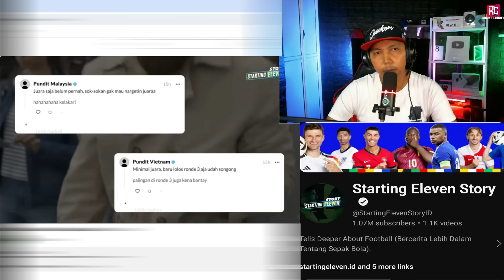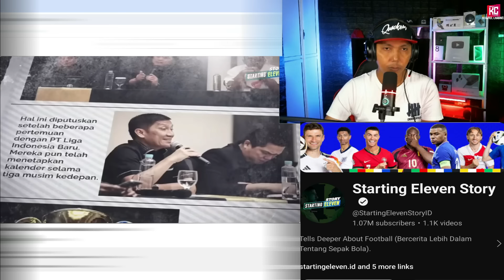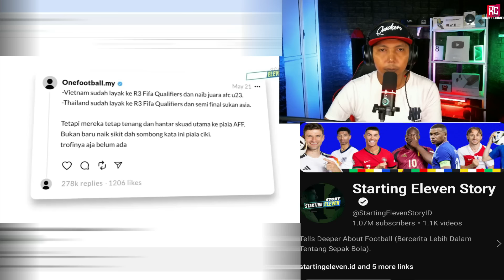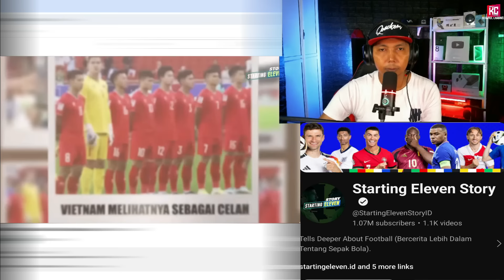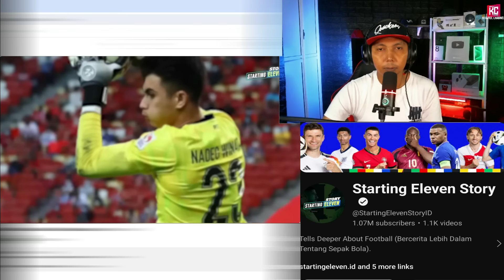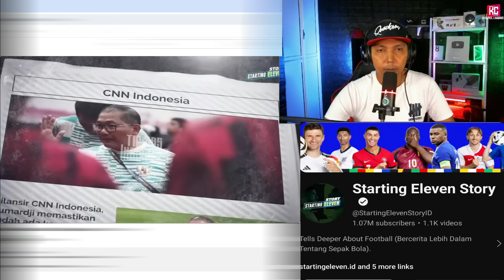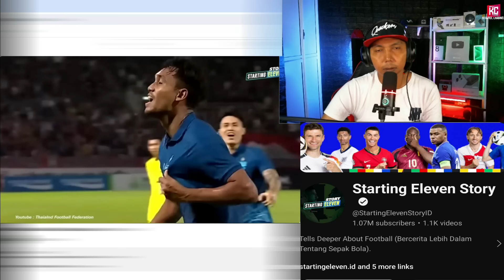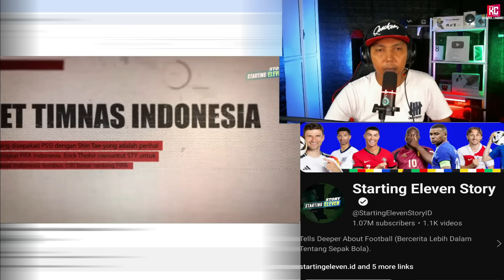Benarkah Piala AFF Bukan Lagi Level Timnas Indonesia?